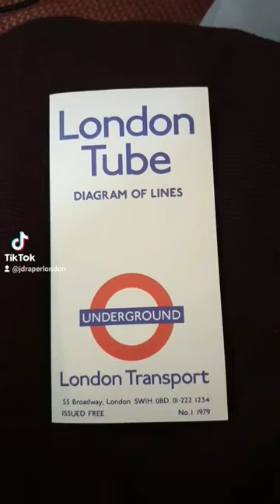The 1979 Tube Map [Shorts]